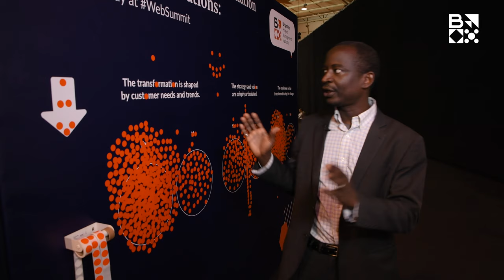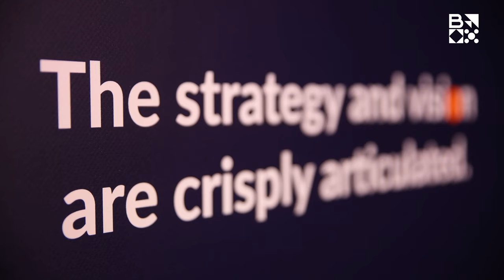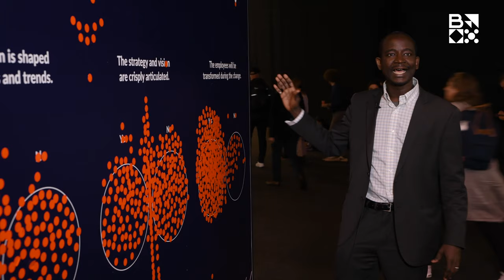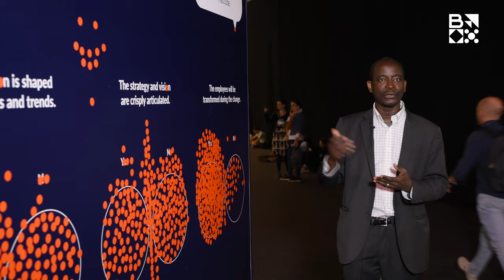Why Transformations Fail in Organizations (Insight from Websummit 2019) I Tahirou Assane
At Web Summit 2019, we asked the attendees and executives attending Websummit to answer 3 simple questions about how transformation programs are implemented in their organisation. Tahirou Assane, Director of Operations at Brightline, explains the outcomes of the opinion poll.

With Project Management Institute, together with Behnam Tabrizi, renowned expert in Transformation, Brightline released a compass to help organizations succeed in their transformation efforts.

About Brightline